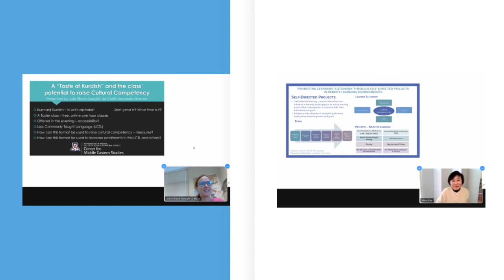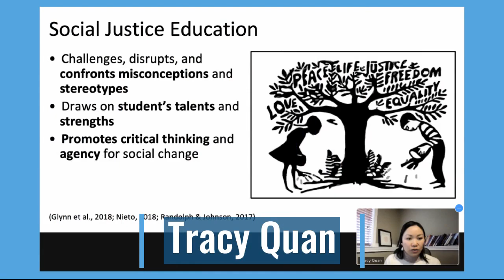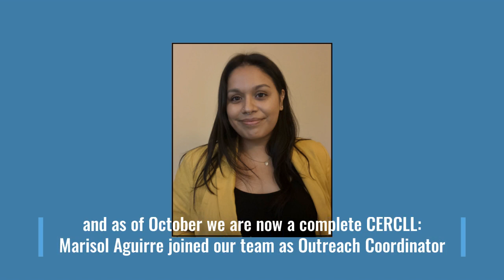CERCLL'S 2022 Year in Review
This video showcases just some of the things that our core team, project directors, and others involved in our projects have done over the course of 2022. 𝗧𝗵𝗮𝗻𝗸 𝘆𝗼𝘂 𝘁𝗼 𝗲𝘃𝗲𝗿𝘆𝗼𝗻𝗲 𝗶𝗻𝘃𝗼𝗹𝘃𝗲𝗱 𝗶𝗻 𝘁𝗵𝗲𝘀𝗲 𝗶𝗻𝗶𝘁𝗶𝗮𝘁𝗶𝘃𝗲𝘀, 𝗮𝗻𝗱 𝘁𝗼 𝗼𝘂𝗿 𝗰𝗼𝘀𝗽𝗼𝗻𝘀𝗼𝗿𝘀, 𝗰𝗼𝗹𝗹𝗮𝗯𝗼𝗿𝗮𝘁𝗼𝗿𝘀 𝗮𝗻𝗱 𝗰𝗼𝗻𝘁𝗿𝗶𝗯𝘂𝘁𝗼𝗿𝘀, 𝗼𝘂𝗿 𝗗𝗲𝗮𝗻 𝗮𝗻𝗱 𝘀𝘂𝗽𝗽𝗼𝗿𝘁 𝘁𝗲𝗮𝗺 𝗶𝗻 𝘁𝗵𝗲 𝗨𝗻𝗶𝘃𝗲𝗿𝘀𝗶𝘁𝘆 𝗼𝗳 𝗔𝗿𝗶𝘇𝗼𝗻𝗮'𝘀 𝗖𝗼𝗹𝗹𝗲𝗴𝗲 𝗼𝗳 𝗛𝘂𝗺𝗮𝗻𝗶𝘁𝗶𝗲𝘀, 𝗮𝗻𝗱 𝘁𝗼 𝘁𝗵𝗲 𝗨𝗦 𝗗𝗲𝗽𝗮𝗿𝘁𝗺𝗲𝗻𝘁 𝗼𝗳 𝗘𝗱𝘂𝗰𝗮𝘁𝗶𝗼𝗻!

You will find further details about CERCLL and our projects on our You can search for individual resources on that homepage.

* For past 𝘄𝗲𝗯𝗶𝗻𝗮𝗿𝘀, find recordings (with links to more details and resources in the descriptions)